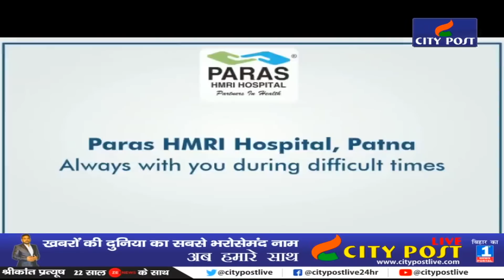प्रेस काॅन्फ्रेंस में बोले तेजस्वी-‘एक मौका दीजिए सरकार बनी तो ये सब करेंगे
Leader of Opposition Tejashwi Yadav appears in active mode before the assembly elections. He held a press conference today and appealed to the people of Bihar to give him a chance. Tejashwi Yadav told in this press conference what would he do if the RJD government was formed.